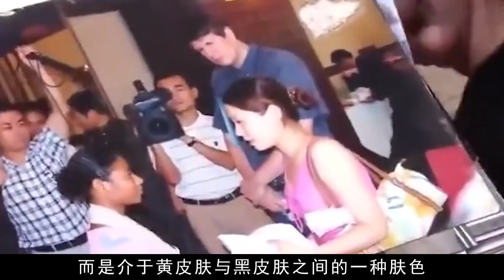非洲小岛挖出中国古墓，当地黑人自称中国后裔，多次请求认祖归宗